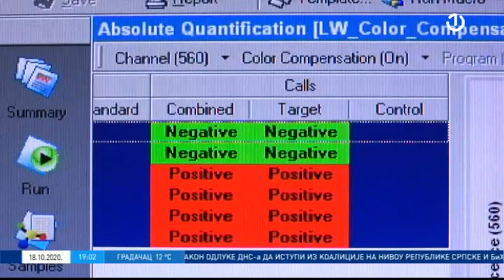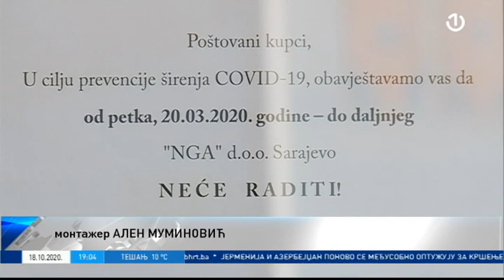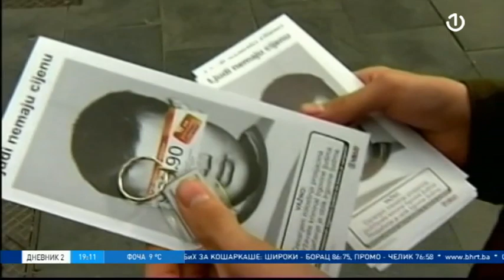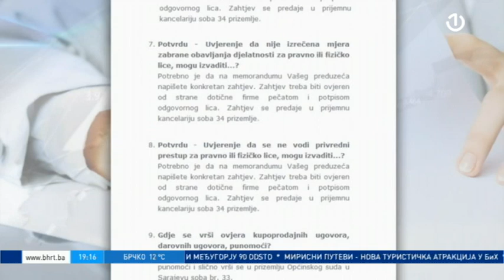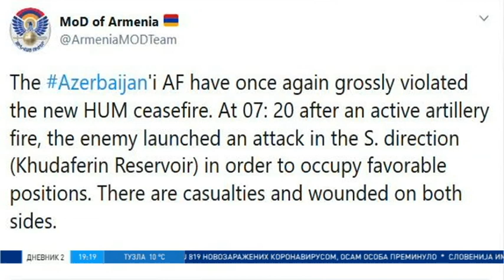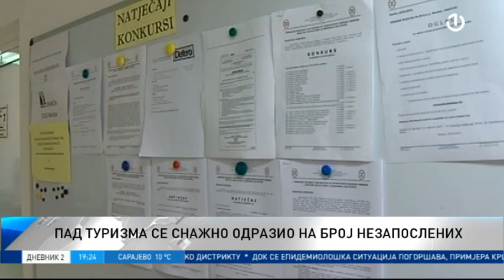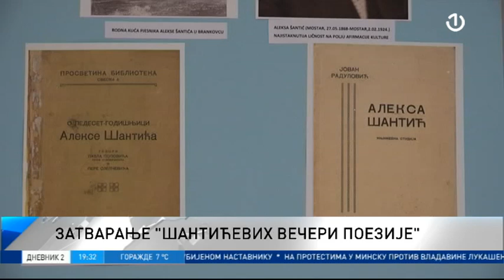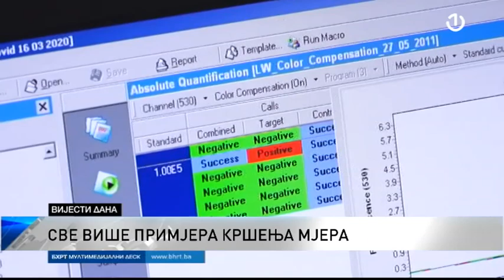Dnevnik 2 [18.10.2020.]